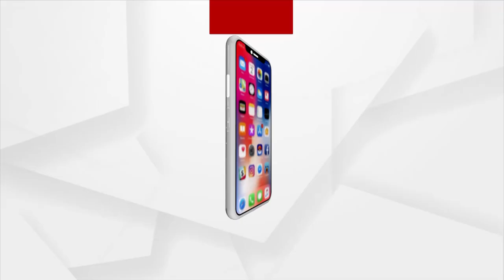ସମ୍ବଲପୁର ଦଳେଇପଡ଼ା ଘାଟରେ ବଡ଼ ଅଘଟଣ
ସମ୍ବଲପୁର ଦଳେଇପଡ଼ା ଘାଟରେ ବଡ଼ ଅଘଟଣ । ମହାନଦୀ ସୁଅରେ ଭାସିଗଲେ ବାପା, ପୁଅ ଓ ଝିଅ । ବାପା ଓ ପୁଅଙ୍କୁ ଅଚେତ ଅବସ୍ଥାରେ ଉଦ୍ଧାର କରାଯାଇଥିବା ବେଳେ ଡାକ୍ତରଖାନାରେ ଉଭୟଙ୍କ ମୃତ୍ୟୁ ଘଟିଥିଲା । ସେପଟେ ଏବେ ବି ଝିଅ ରୁକସାନା ଫାତିମ ନିଖୋଜ ଅଛନ୍ତି ।